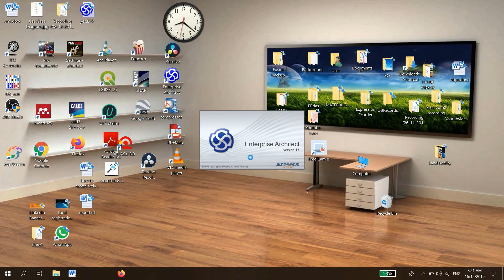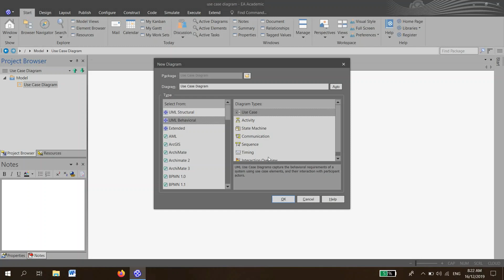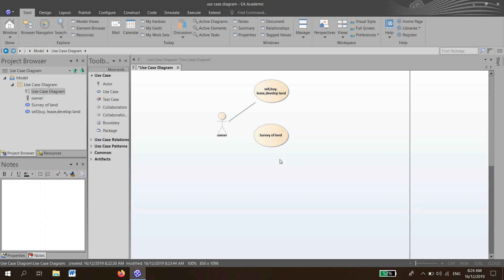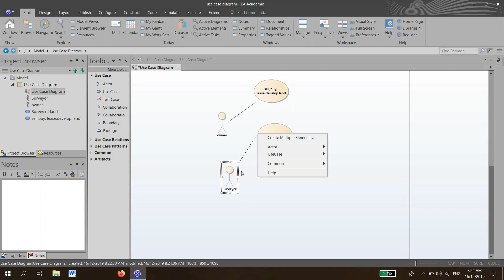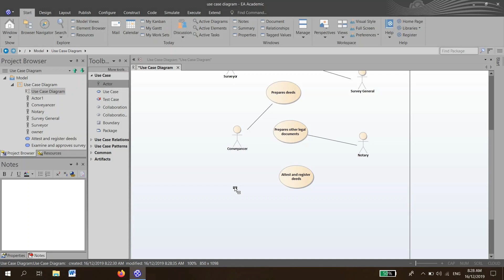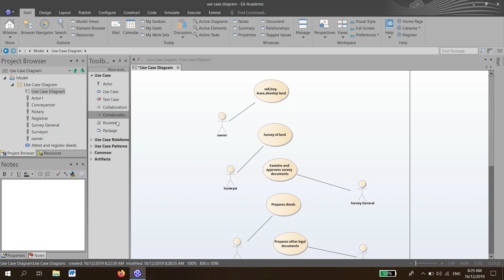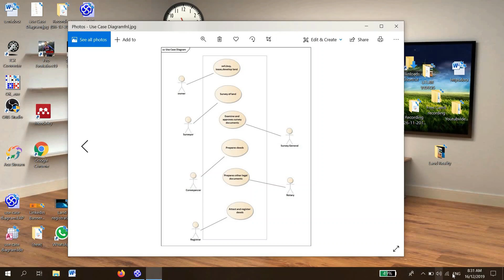How to create use case diagram using enterprise architect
A use case diagram at its simplest is a representation of a user's interaction with the system that shows the relationship between the user and the different use cases in which the user is involved.This tutorials teaches you  how to  use cases to model processes.

how to draw use case diagram in enterprise architect